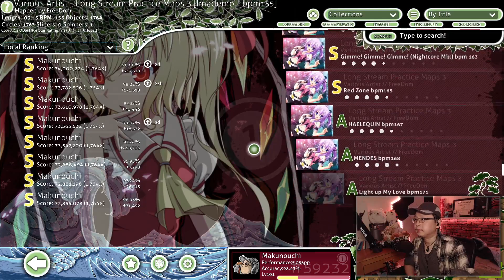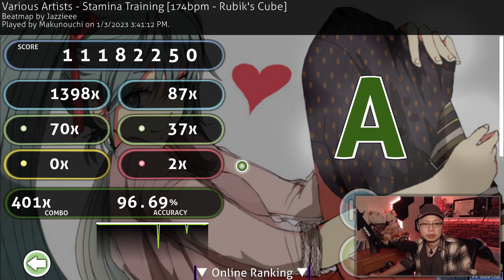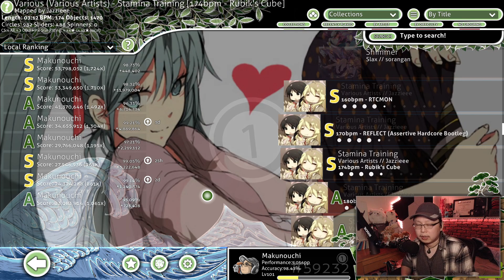MAKU GRINDS: Bursts/Stamina Training Day 29/30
2022 December Month Long Daily Burst/Stamina Training
Developer: Dean "peppy" Herbert
Publisher: Dean "peppy" Herbert